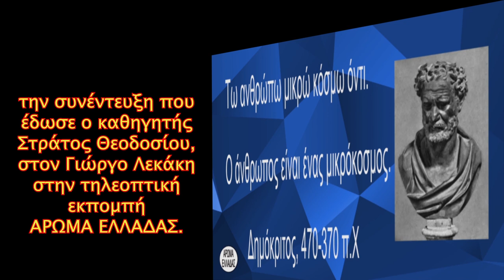ΑΣΤΡΟΜΥΘΟΛΟΓΙΑ με τον ΣΤΡΑΤΟ ΘΕΟΔΟΣΙΟΥ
ΑΣΤΡΟΜΥΘΟΛΟΓΙΑ
Το ΑΡΧΕΙΟΝ ΠΟΛΙΤΙΣΜΟΥ παρουσιάζει
την συνέντευξη που έδωσε
ο καθηγητής
Στρατός Θεοδοσίου,
στον Γιώργο Λεκάκη
στην τηλεοπτική εκπομπή
ΑΡΩΜΑ ΕΛΛΑΔΑΣ.
Η συνέντευξη δόθηκε στις 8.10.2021.
c+p
ΑΡΧΕΙΟΝ ΠΟΛΙΤΙΣΜΟΥ 2021